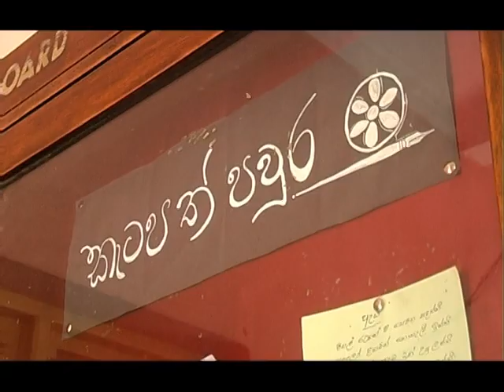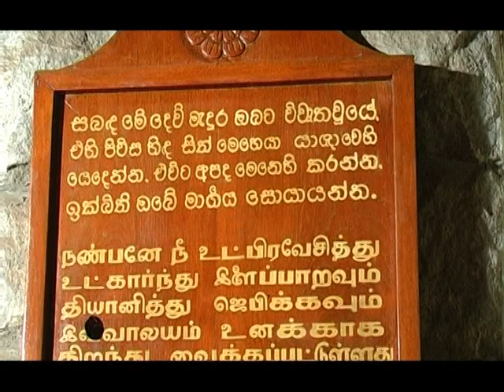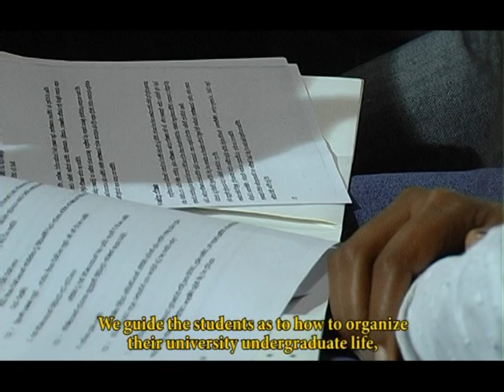Documentary on University of Peradeniya - Part2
Produced by the IRQUE project of the University of Peradeniya in 2009 - Part 2

Narrator: Tharindu Weerasinghe